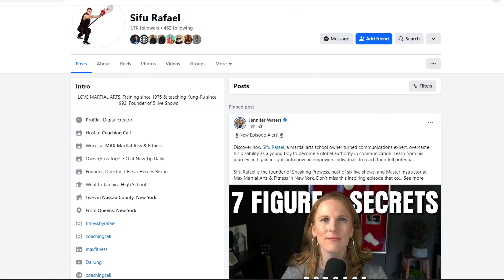How Sifu Rafael Turned Martial Arts Skills into Communication Success [EPS 11: 7FD Secrets Podcast]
🎙️ Seven-Figure Secrets Podcast: Sifu Rafael's Inspiring Journey 🎙️

Welcome to this episode of the Seven-Figure Secrets Podcast! Today, we have the incredible story of Sifu Rafael, a martial arts school owner who transformed his life and career to become a global communications expert. Discover how Sifu Rafael overcame his childhood disability to achieve worldwide recognition in communication.

Sifu Rafael is an entrepreneur, the founder of Speaking Prowess, and the host of six live shows. He is deeply passionate about empowering individuals to reach their full potential. With years of experience as a solutions expert and executive coach, Sifu guides his clients toward their goals with clarity and purpose. Additionally, he is the Master Instructor and owner of Max Martial Arts & Fitness, a 10,000 sq. ft. facility in New York, where he integrates martial arts with leadership development.

Join us in this episode to learn from Sifu Rafael's unique journey and gain valuable insights into mastering both martial arts and communication.

Jennifer Waters is a professional fighter, CEO, wife, and mom to Beckett. She is a life long martial artist and competitor as well as a business savvy female entrepreneur with one of her businesses doing 7+ figures a year.